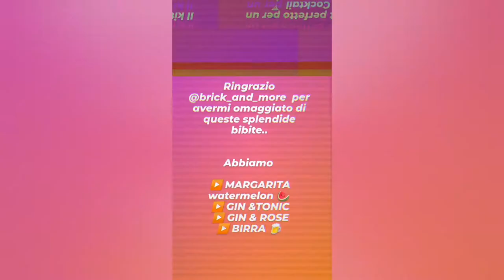APERITIVO HOMEMADE, IN COLLABORAZIONE CON BRICK_AND_MORE. COCKTAILS ECCEZIONALE!MARGARITA GIN ROSE'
Non serve un Barman esperto per poter realizzare un aperitivo a casa! Basta qualche accorgimento, l'atmosfera giusta ed ottimo cibo!!

Il kit perfetto  per un cocktail:
- Margarita al gusto watermelon
- Gin & TONIC
-Gin Roseè
-Birra

Grazie a Brick_and_more che mi ha permesso di realizzare questo aperitivo da casa!